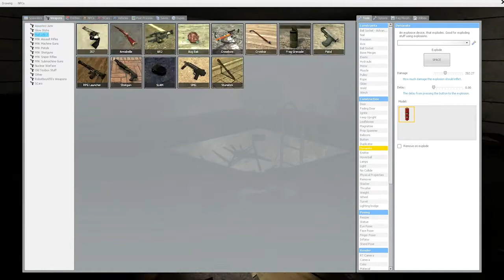Über & Anbrad Play - Garry's Mod: Spooky Sewer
This time we visit a terrifying sewer, will we make it out alive?